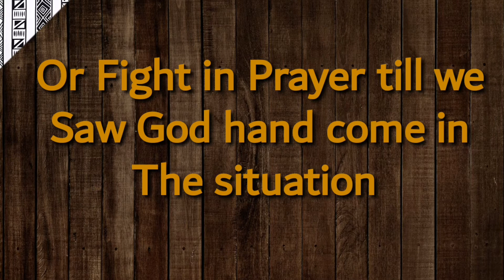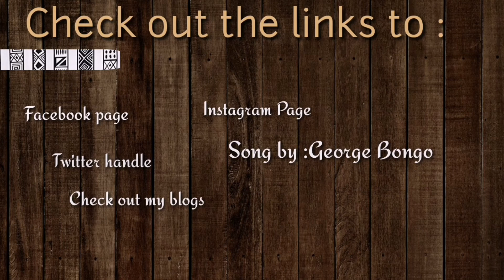(HIS - story)- Trusting God when everything is working against you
When Jacob heard that the Vizier of Egypt had imprisoned Simeon and was also demanding for Benjamin, he cried "MY LIFE IS OVER"

Isn't that exactly how we feel sometimes when situations around us are getting out of kilter?

What Jacob didn't know was that that exact moment, he wasnt about to lose 2 more sons, but rather gain the son he believed dead.

Sometimes when you are thinking its over, the Lord is probably working out, the Lord is working out your miracle.

Just trust Him and constantly align to His plan for your life. Its a good plan and not for evil